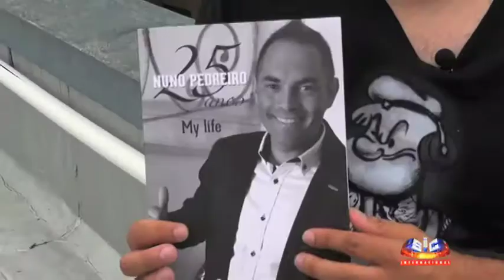NUNO PEDREIRO ARTISTA